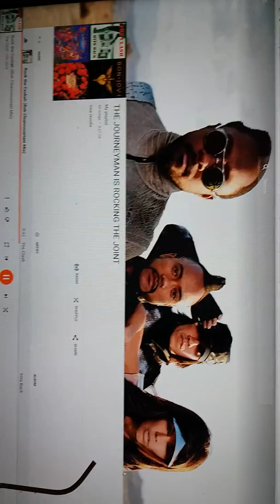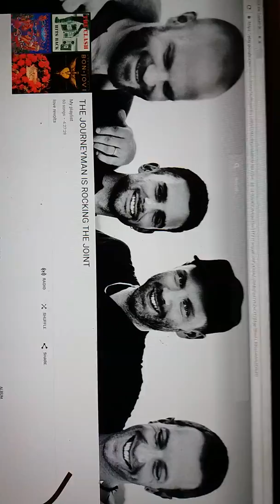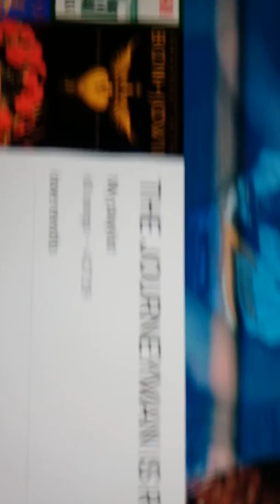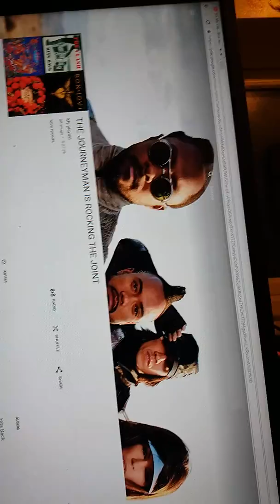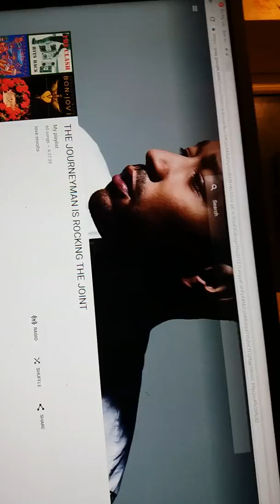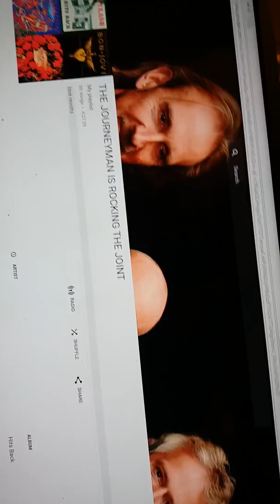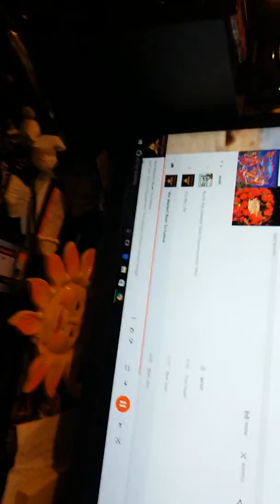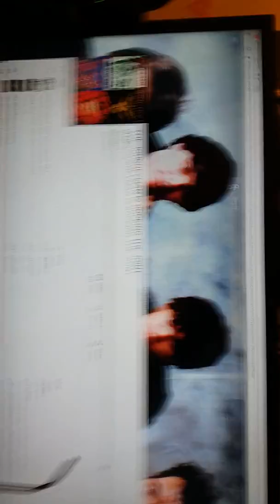The JourNeumann is now totally rocking this joint with LOVE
The Journeyman plays to his street on wed/Sat 5pm to 9pm at 131 Marine Court RM19 1zx. He leads the way sounding the charge for THE LOVE REVOLUTION spreading the vibes of LOVE throughout the universe. Spread the LOVE by sharing this vid. Effectively it will release the bird of love to soar above the gory battlefield and put a stop to this horrific war and give back hope to those 1 million who kill themselves each and every year. ONE WORLD. ONE LOVE. PEACE ON